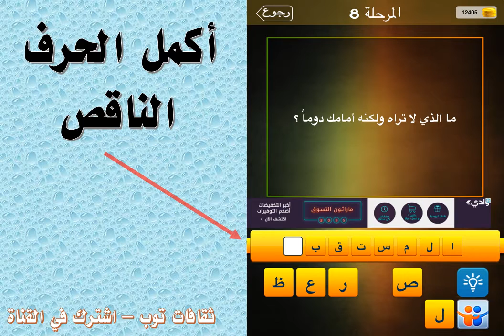ما الذي لا تراه ولكنه امامك دوما؟